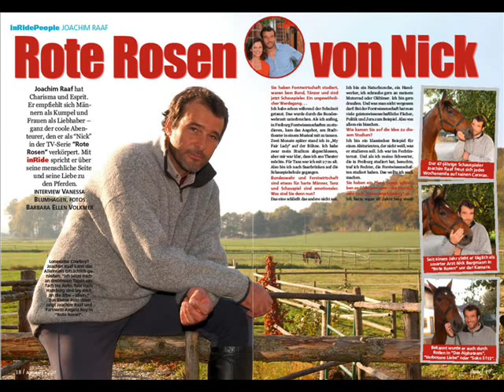Petra & Nick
QUESTO  è  UNO  DEI  TASTI  VIDEO  DI  MY  LIFE  OVVERO  ROTE  ROSEN  RICORDA  TUTTI  I  MOMENTI  DI  PETRA  E  NICK  E  DELLA  SOAP  VOTATELO  !!!